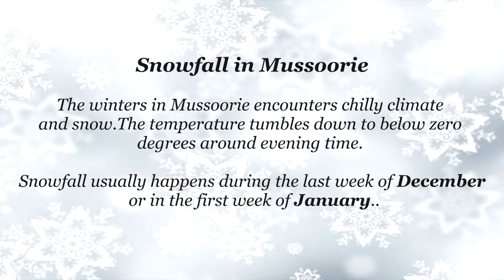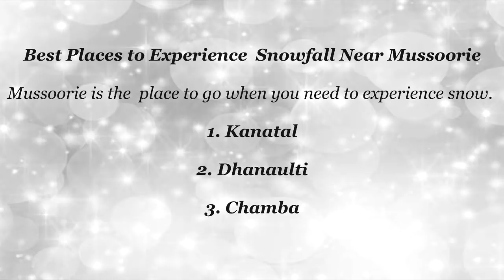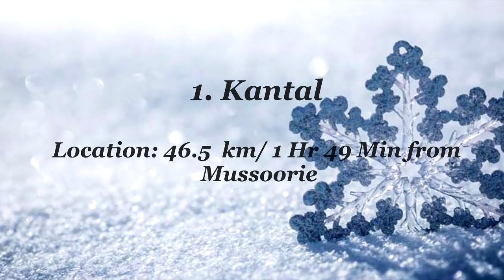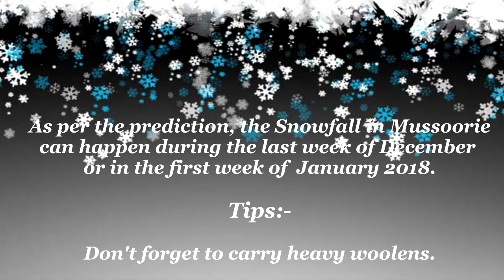snowfall in mussoorie dates of 2018|Allseasonsz.com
You can check the snowfall in mussoorie dates of 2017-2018 in Allseasonsz.com

Snowfall in Mussoorie usually occurs in mid December - February month.Sometimes, occasional snowfall may prompt barriers in winters. Thus, the place remains sparsely populated amid this season..

Check the following links to know more about Places to visit in Mussoorie